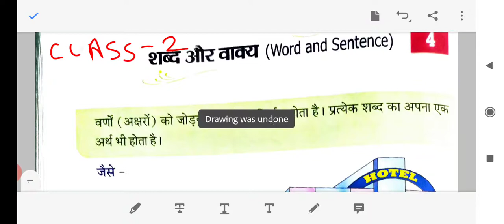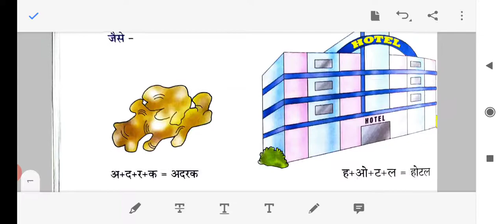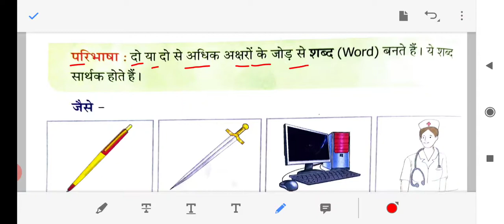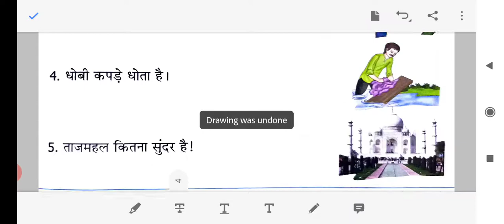Class -2 /विषय - हिन्दी (व्याकरण) पाठ - 4 शब्द और वाक्य